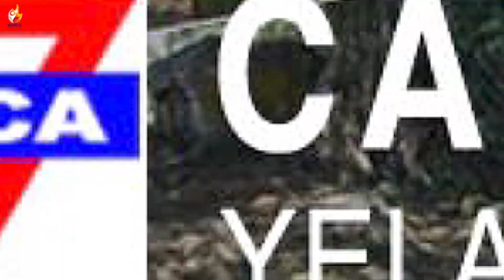SPIRITUAL DULLNESS | SIS. PRIYANKA | BREAKTHROUGH PRAYER - MAY 15, 2024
BREAKTHROUGH PRAYER - May 15,  2024

Every Monday - Friday @10:00 Pm